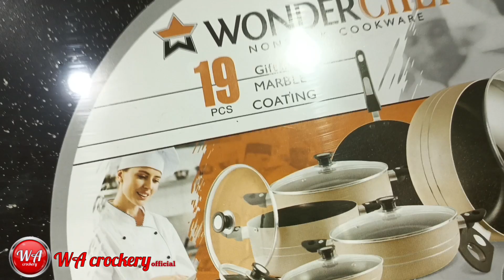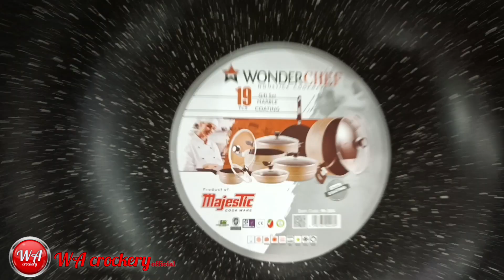MAJESTIC CHEF 19p non stick kitchen set unboxing WA crockery official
MAJESTIC CHEF non stick kitchen set unboxing WA crockery official
Price..
RS.15000